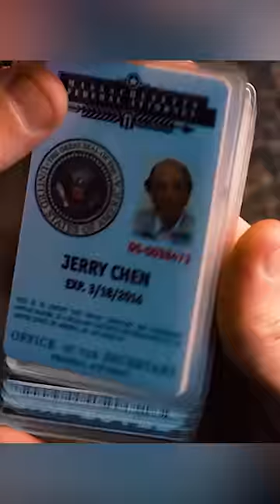Can you believe the old man is 20 years old?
Movie Name:R.I.P.D.
 Director
Robert Schwentke
 Writers
Phil Hay，Matt Manfredi，David Dobkin
 Stars
Ryan Reynolds，Jeff Bridges，Mary-Louise Parker

Summary:
In Boston, the dirty cop Nick hides gold that he has stolen from drug-dealers with his partner Hayes in the backyard of his house. However, on the next morning, Nick tells Hayes that he will deliver the evidence to the police since he loves his wife Julia and he could not face her acting that way. Nick and Hayes are assigned to a raid against a dangerous gang and unexpectedly Hayes kills Nick. Nick is drawn by a tunnel and based on his previous experience in the police department, he is assigned in the afterlife by the Proctor to join the Rest in Peace Department that protects the living world from the undead and work with the old-fashioned agent Roy. Roy and Nick accidentally find that Hayes in plotting a scheme to revert the sense of the tunnel to the afterlife and bring the Apocalypse to Earth.